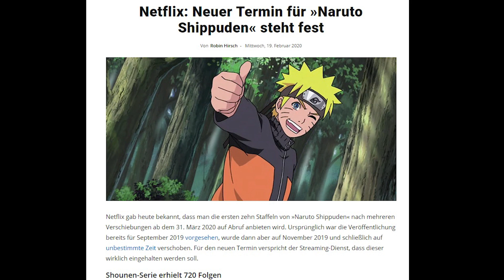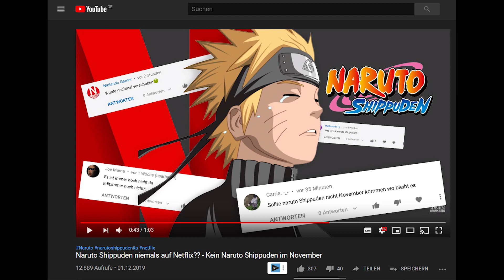Naruto Shippuden Auf Netflix 2020!!!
Kanal Mitglied werden und uns unterstützen!

Netflix gab am 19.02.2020 bekannt, dass man die ersten zehn Staffeln von »Naruto Shippuden« nach mehreren Verschiebungen ab dem 31. März 2020 auf Abruf anbieten wird. Ursprünglich war die Veröffentlichung bereits für September 2019 vorgesehen, wurde dann aber auf November 2019 und schließlich auf unbestimmte Zeit verschoben. Für den neuen Termin verspricht der Streaming-Dienst, dass dieser wirklich eingehalten werden soll.

30 Tage KOSTENLOS  Amazon Prime Testen :

Senseless
SenselessTV